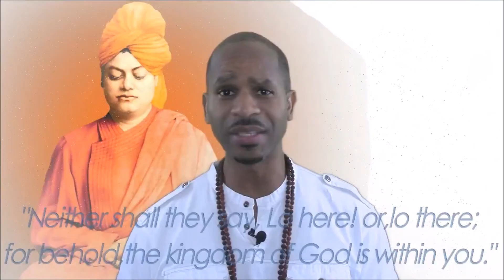1 S.O.U.L. Network for Spiritual Transformation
1 S.O.U.L. is an acronym for “One Source Of Universal Love” as seen on TedTalks. We are a Spiritual Network & Global Transformation Nexus. This begins with your personal spiritual transformation towards self-realization. Lateef Warnick is founder of 1 SOUL and spiritual author of “Know Thyself: To Awaken Self-Realization” and “The Law of Attraction Manifesto: 10 Quantum Principles to Manifest Abundance, Prosperity, Success & Wealth.” This platform was created to promote spiritual awakening, self-realization and the nurturing of the complete person in body, mind & spirit.

Ultimately, we espouse outer change is simply a result of inner awakening. We understand the highest knowledge is self-knowledge that awakens by looking within. We believe “the greatest service you can render unto the world is your own self-realization.” – Ramana Maharishi. We promote soulful study, yoga, holistic living and meditation as tools for spiritual growth.

We do NOT promote any one particular religious, political or social view. The golden rule is the simplest approach towards a moral code. In spite of our differences, we believe the power of love can conquer all. The highest expression of love is unconditional and universal.

As a worldwide spiritual network, we encourage articles, photos & videos on spiritual teachings, scientific exploration, social change and current affairs. We discuss enlightenment, law of attraction, ayurveda, reiki, the human condition, religion, quantum physics, meditation, God & more. We ask all to be open-minded and respectful in their comments.

By serving the individual through the lens of self-realization, we hope to inspire all towards becoming more holistic in their lives, relationships and community. Please stay active, invite friends and help us grow! “Likes” and “reactions” are great but SHARING is how we create good karma and the best way to reach those who need it most! If each new member took the time to invite one other person, who shared our sentiment, then we’d grow exponentially and would be well on our way towards becoming a more enlightened society through a spiritual movement!

1 S.O.U.L. is an acronym for “One Source Of Universal Love” parent company for Concept YOUtopia, Kings & Queens Inc and OMtrepreneurs!

"Many rivers... One Ocean; many branches... One Tree; many paths... One Destination; many stories... One Truth!" WE ARE ONE!

If you share our sentiment and want to help us spread yoga, meditation, self-realization, health & wellness, entrepreneurship, financial smarts and universal love to a world in desperate need, please do so. If not, you can purchase a book. Or you can simply help by SHARING this post and/or joining us so we can continue to distribute our videos, books, blog, website & spiritual movement!

"If you want a love message to be heard, it has got to be sent out. To keep a lamp burning, we have to keep putting oil in it." - Mother Teresa PLEASE SHARE!